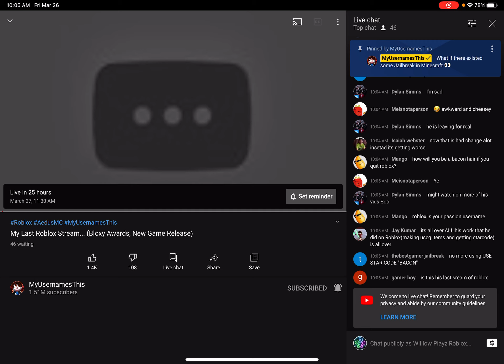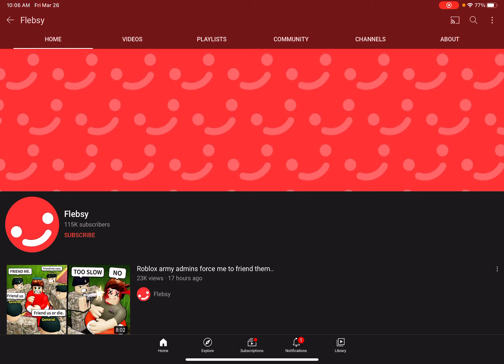Have to say this...